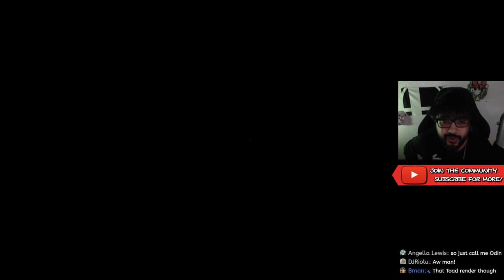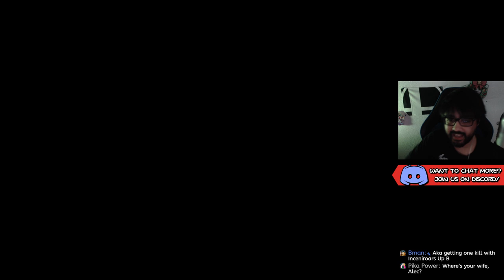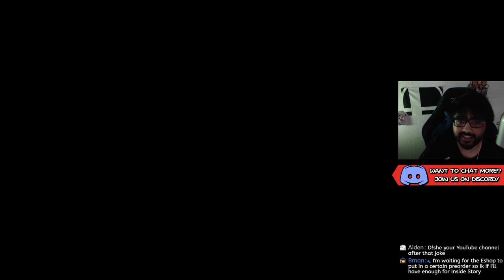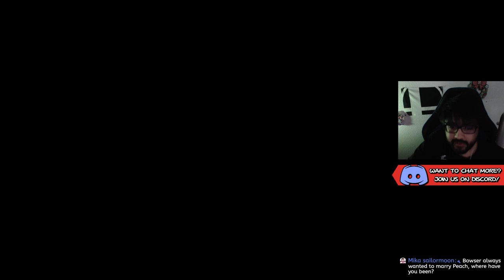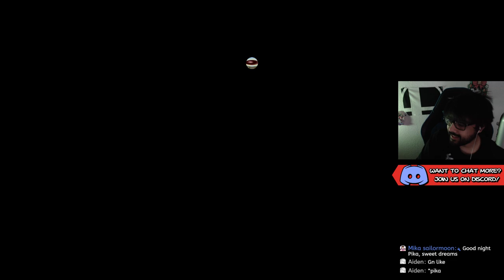The REAL Mario Party! | New Super Mario Bros. U Deluxe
Extra lives? In THIS economy?! Today we're diving back into the world of NewSuperMarioBrosUDeluxe, and hopefully not dying a bunch! Come join us for what's sure to be a great time with some good 'ol fashioned 2-D Mario! ٩(●ᴗ●)۶

STREAM COMMANDS

Here's some of them:

!fc - Nightbot will give you my friend code
!social
!obs
!alec - Some info about myself
!commands - gives a full list of stream commands
!game

This list is constantly growing, as more commands will be added over time!

SUPPORT

My dream is to make this channel my full-time job. Currently I dedicate as much time as I can to creating content for you guys, while still attending my job. We host weekly live streams on Thursday and Friday nights with regular uploads in between those days, and play a wide variety of Nintendo games, and sometimes a few others! Any and all support means the world to me! ❤️

Donating is entirely optional and watching this stream is 100% free with no ads. :)